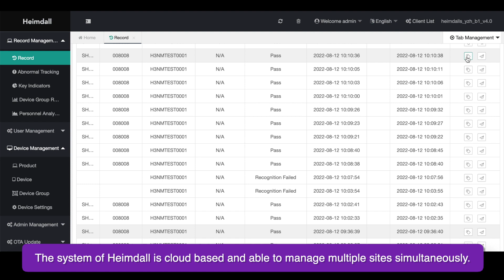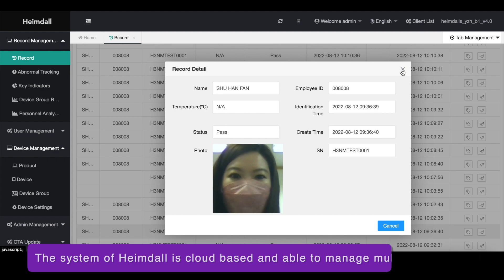2022 Best Choice Award-Category Award: MAXNERVA - Facial Recognition & Thermal Scan Access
The Maxnerva Heimdall is an access control solution that integrates facial recognition, temperature reading, NFC, and other related solutions following today’s enterprise demands. In crowded areas such as schools, shopping centers, offices, community spaces, etc.; the Heimdall can be deployed for crowd control and safety/ health management purposes.

The Heimdall also features a comprehensive content management system that can greatly benefit system integrators as well as users’ IT and HR departments. Currently, the system has been installed in various locations internationally; including all across the US and America’s largest dialysis center chain: DaVita. This proves the flexibility and creativity of Taiwan’s ICT industry as well as the innovation it can provide.